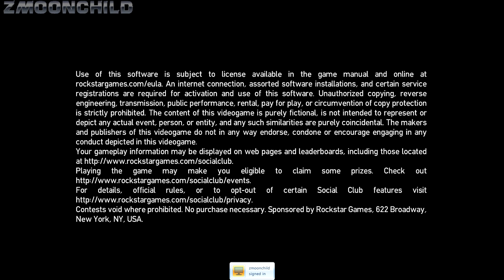Starter Save - Part 32 - GTA IV PC